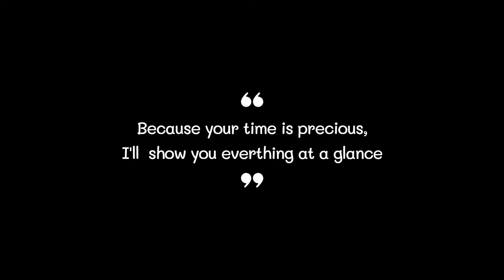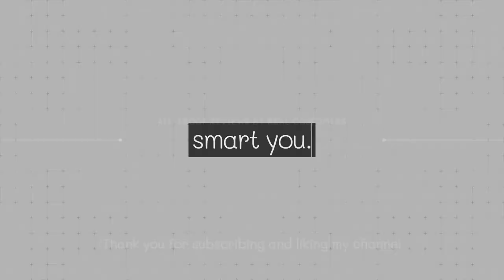Best Wrist Weights 2022 (TOP5)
0:32
5. LEKÄRO Wrist Weights ($39)

0:42
4. Kewltax Wrist Weights ($35)

0:52
3. BalanceFrom Wrist Weights ($12)

1:02
2. TOPESCT Wrist Weights ($40)

1:12
1. Bala Bangles Wrist Weights ($46)

Wrist Weight#Wrist Weights#Best Wrist Weights#Best Wrist Weights